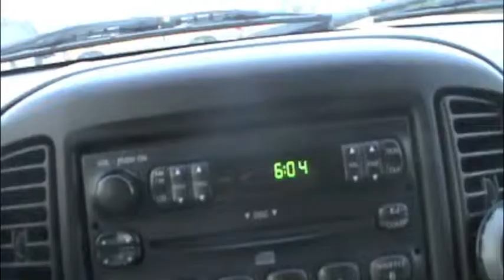Early Morning & Fly Bonnets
So many bad videos on this channel, I swear I will make something cool and put it on here. But thank you for 400 views! Yay!

-shannon